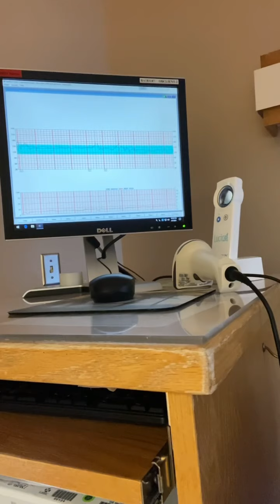We had a scare (decreased fetal movement)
WELCOME TO MY LIFE AS A MOM COME WITH ME THOUGH THE GOOD TIMES AND THE BAD I WILL BE AS HONEST AS I CAN, AND I WILL BE (TRYING) UPLOAD EVERY A VLOG EVER 2 TO 3 DAYS AND A SIT DOWN when i can

MY Favorite QUOTE
 IT'S OK TO NOT BE OK

Editor:
video- Cute CUT
thumbnail- pixelLad
pics- background eraser